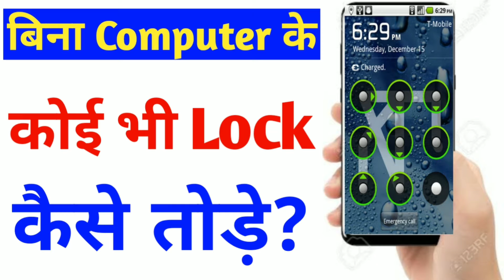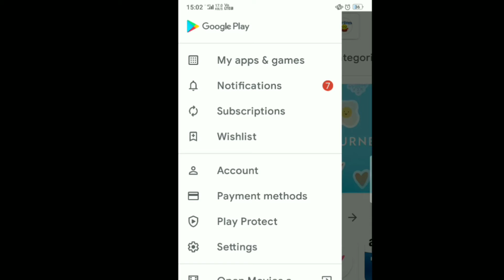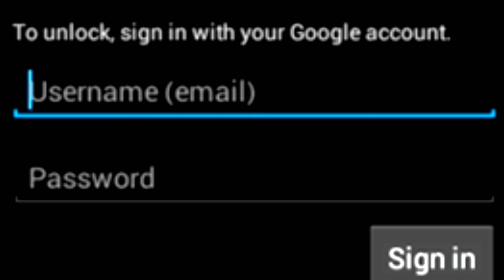बिना कंप्यूटर के कोई भी लॉक कैसे हटाये? 100% working trick, unlock Android phone pattern lock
Methods to Unlock your Android Device Password Without Factory Reset

Have you locked your Android device and now you are facing problem in unlocking it?

Looking for ways that can help you to unlock Android phone password without factory reset?

If your answer is ‘YES’ then you have landed in right place.